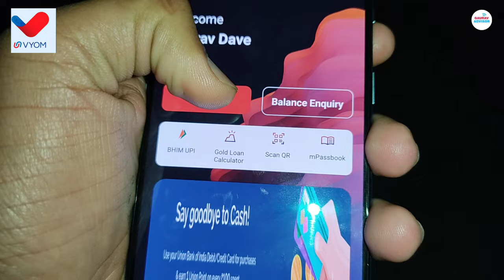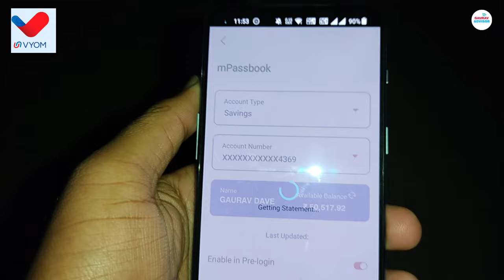Union Bank of India - मोबाइल पर पासबुक देखें 2 मिनट में | Union Bank M- Passbook mini statement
Vyom App Me Union Bank ( Ubi ) balance check in 2 minutes live passbook dekhe in Hindi.

Vyom APP Me M Passbook Mini Statement kaise dekhe Mobile Banking Union Bank Of India New App Vyom.

Hello Everyone,

Is video me aapko bataya kaise aap union Bank of India ki Passbook mobile par dekh sakte ho kaise aap union bank mobile banking se mini statement kaise dekh sakte ho yah bataya hai.

Union bank of India ka passbook kaise dekhe mobile se
union bank ka passbook kaise dekhe
union bank mpassbook view in vyom app
union bank passbook online download  union bank account statement download  andhra bank statement download  corporation bank account statement
union bank account mini statement download
how to dowmload mini statement vyom app